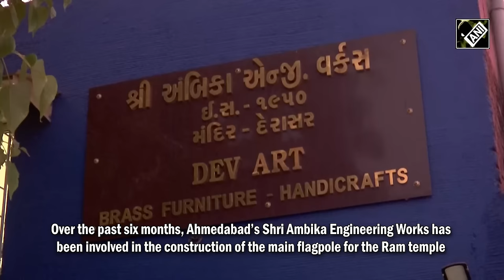Gujarat: Flagpoles of Ayodhya’s Ram temple being built in Ahmadabad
In Ayodhya, construction is underway for the main Ram temple, along with 6 other flagpoles, including a significant flagpole being built in Ahmedabad, Gujarat. It is scheduled to be sent to Ayodhya in the coming week. Over the past six months, Shri Ambika Engineering Works in Ahmedabad has been involved in the construction of the main flagpole for the Ram temple.
On January 22, 2024, at 12:20 PM, Lord Ram will be consecrated in his majestic palace within the Ram temple complex in Ayodhya. On this occasion, the Prime Minister of the country, Narendra Modi, and Chief Minister Yogi Adityanath, along with approximately 8000 saints and numerous eminent personalities from various fields, will be present. Devotees from across the country and abroad are also expected to participate in the celebration of the consecration of Lord Ram.